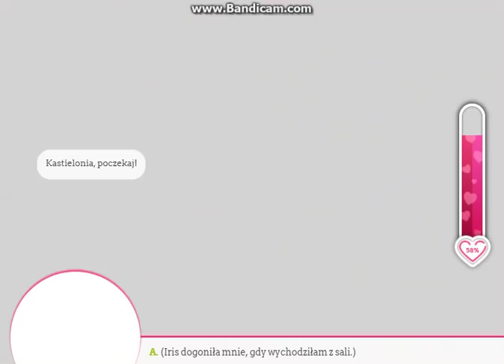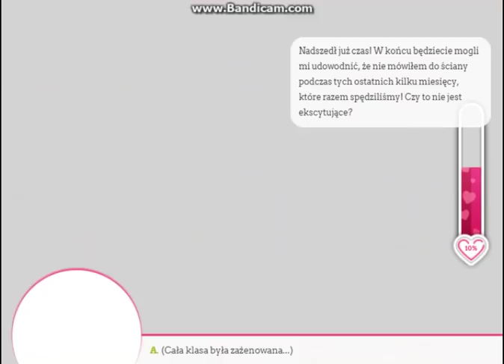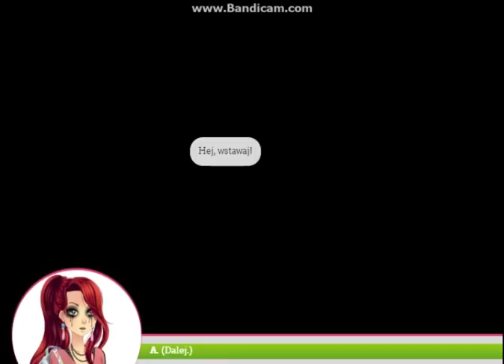Słodki Flirt - Odcinek 38 Kastiel " Alexy i jego bokserki szczęścia + Zawał Su"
Slodki Flirt: Kastielonia